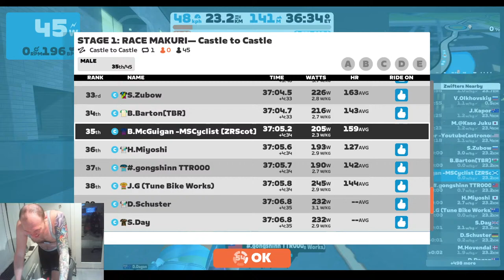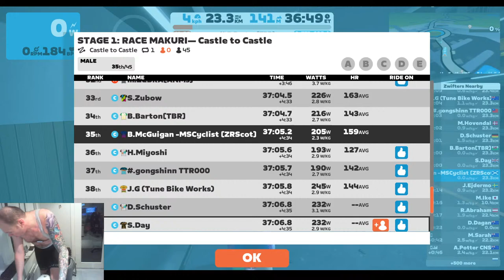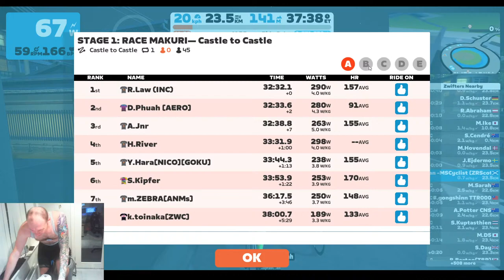Last one, Rae Makuri R1 - Castle to Castle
With Chain Chomper looming for round 2 tomorrow it is our last chance to race round 1, Castle to Castle in the Race Makuri series.